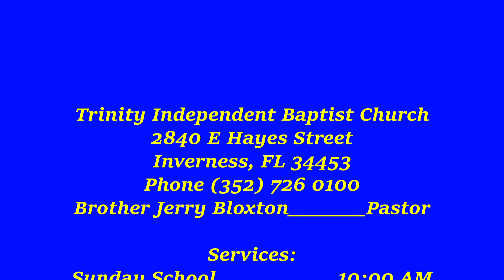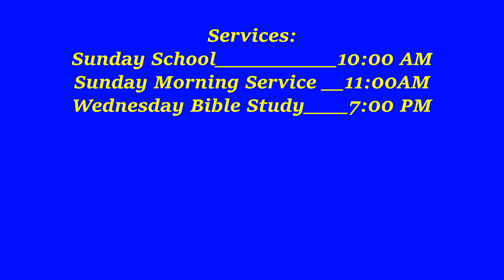3 27 2022 Homecoming Service 2022, Brother Jerry Bloxton, Trinity Independent Baptist Church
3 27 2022 Homecoming Service 2022, Brother Jerry Bloxton, Trinity Independent Baptist Church, 2840 E Hayes Street, Inverness FL 34453, Phone